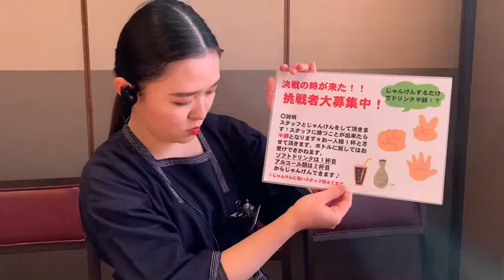【ドリンクが半額に！？】- 池田町 - ゆたか - ゆたかのスタッフとじゃんけんで勝負しませんか？